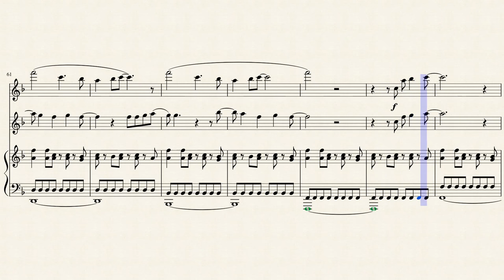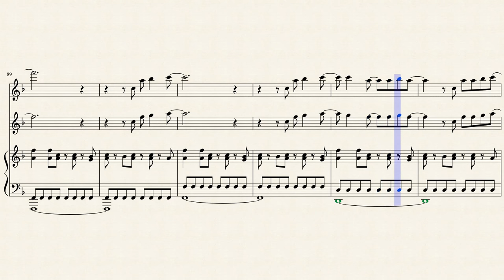Bruno Mars - Just The Way You Are - Flute Duet Sheet Music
DOWNLOADS